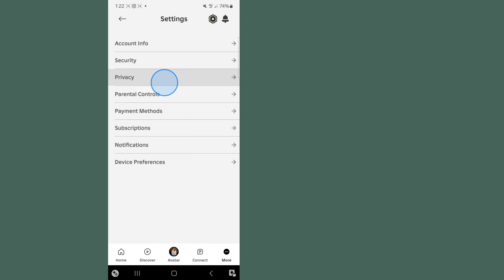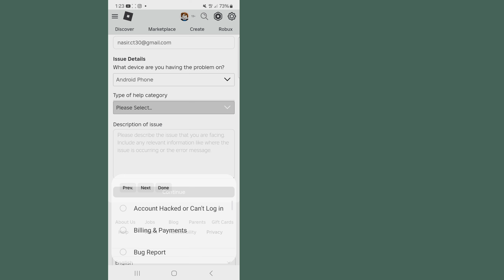A NOVA ATUALIZAÇÃO DO BOTÃO DE EXCLUSÃO DE CONTA | Excluir conta Roblox (guia completo)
A NOVA ATUALIZAÇÃO DO BOTÃO EXCLUIR CONTA... O que acontece se você clicar no botão?  (ROBLOX)

Eu mostro como excluir conta roblox e como excluir sua conta roblox neste vídeo!

 GuideRealm é o lar de instruções, guias e dicas baseadas em tecnologia.